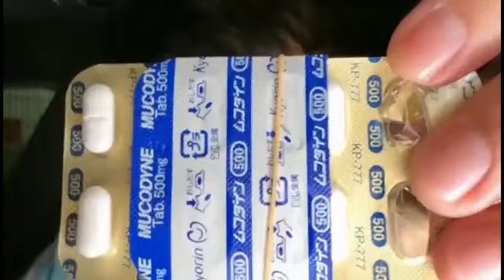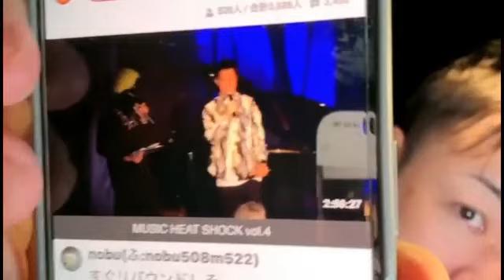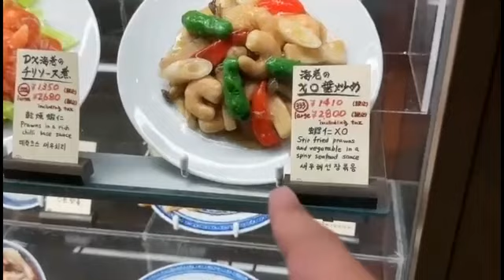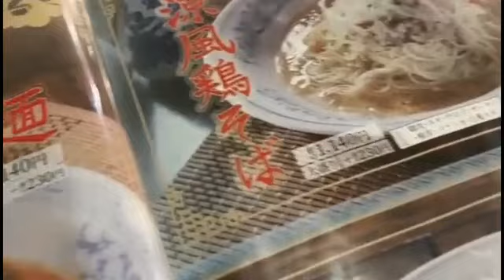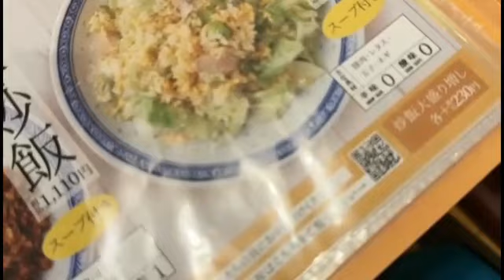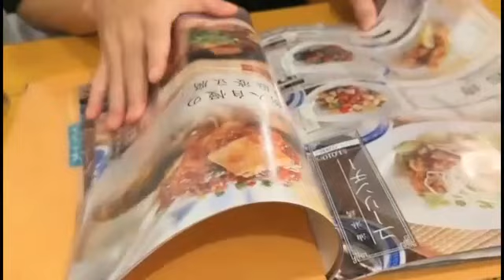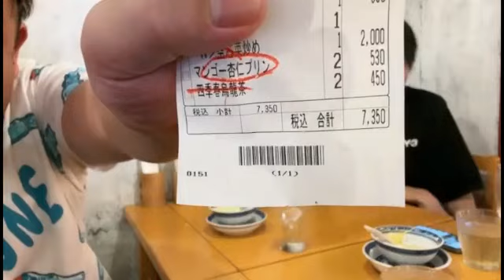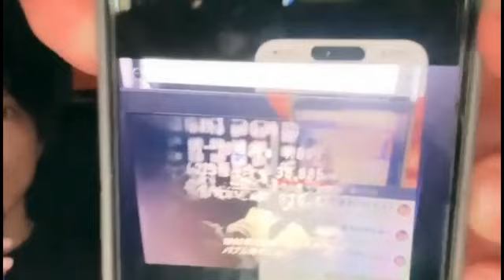突然ですが大阪帰ります せいじ